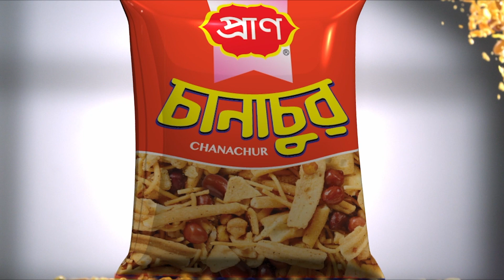মেট্রোরেলে মেলায় আসতে পেরে উচ্ছ্বসিত বইপ্রেমীরা || Jago News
মেট্রোরেলে মেলায় আসতে পেরে উচ্ছ্বসিত বইপ্রেমীরা